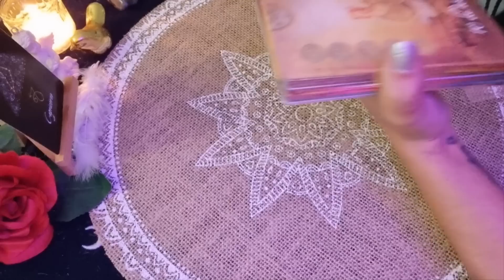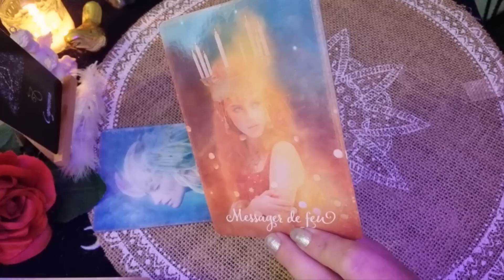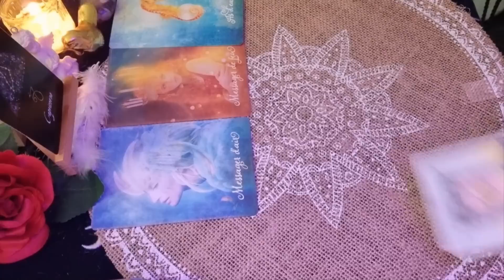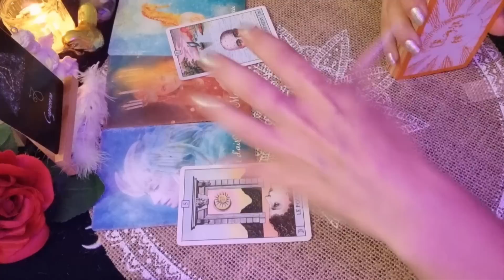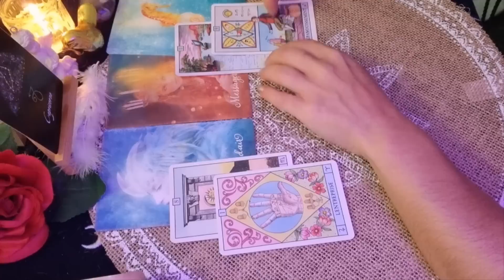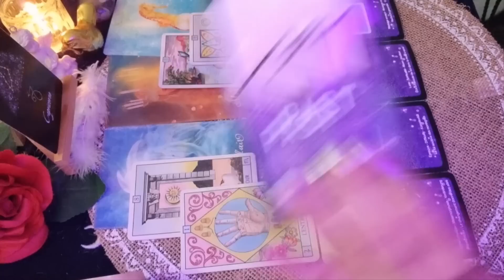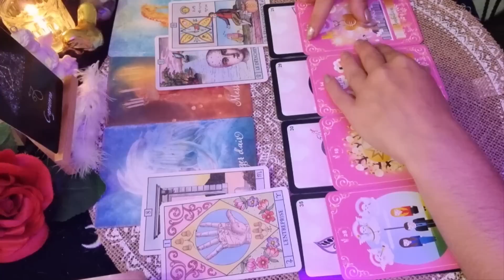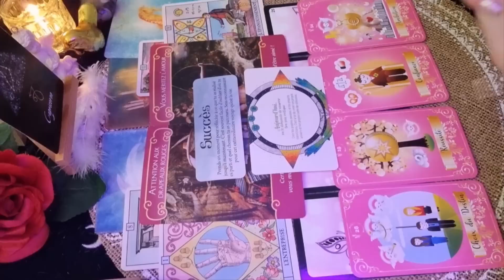♑️ CAPRICORNE 🔮♥️ SENTIMENTAL du 15 au 31 JUILLET 2023. Communications Authentiques, Succès.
.L'Amethyste Love Oracle (Mich'Aile Ange Tarot)
.L'auracle de l'amour (L'auracle)
.Les horoscopes Magnétiques Les Bâtisseurs (Isabelle Cerf)